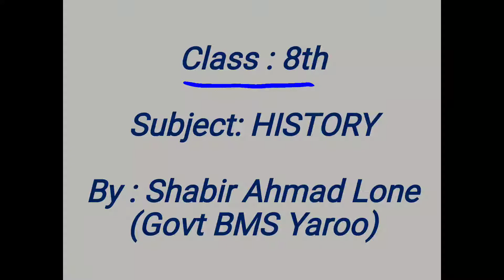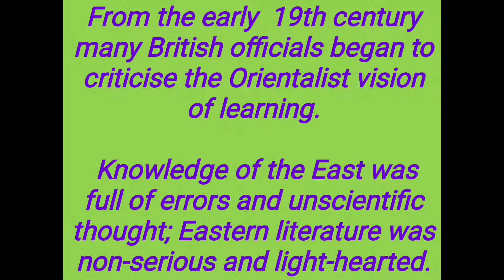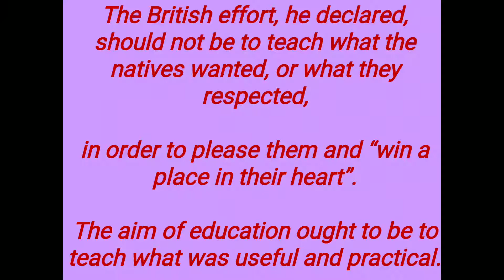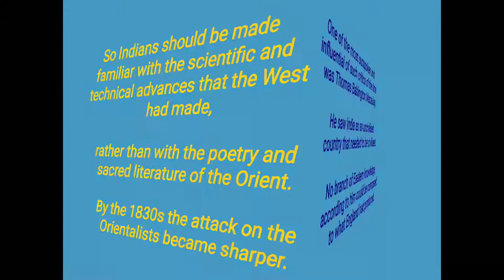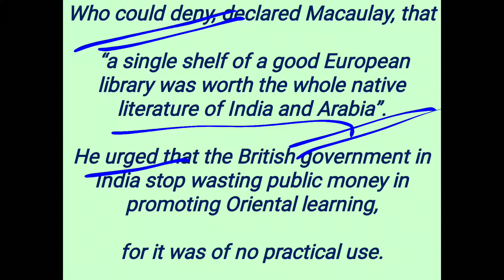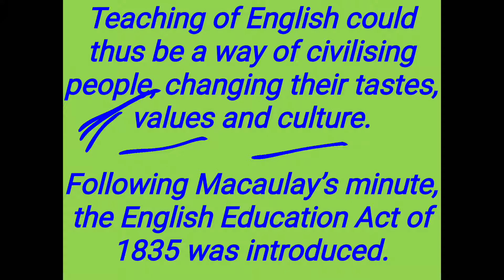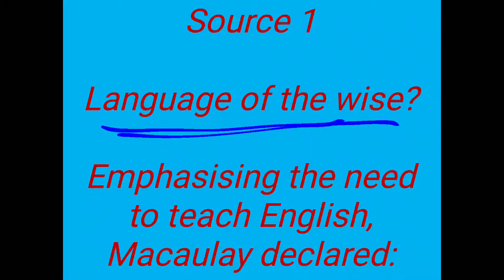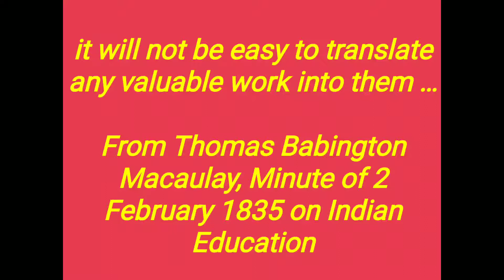SCIENCE WITH LONE SHABIR-8TH HISTORY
GRAVE ERRORS OF THE EAST